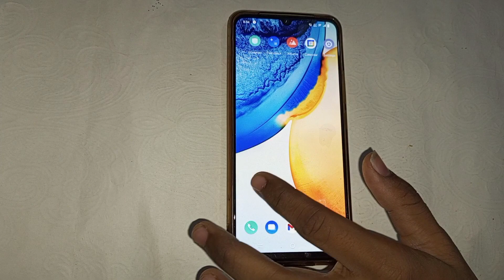vivo Y01s incoming call first impression